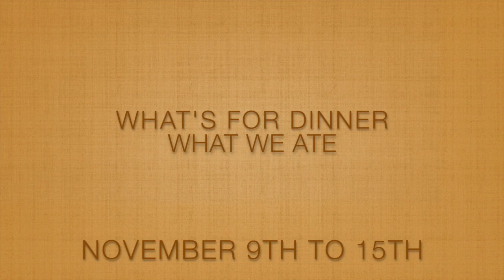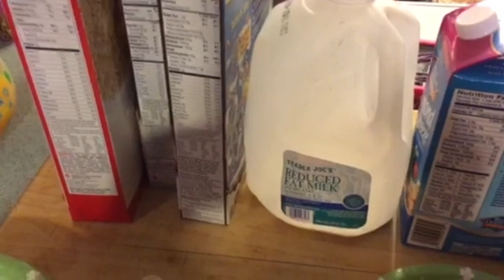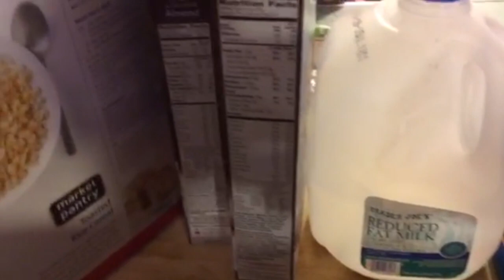What's for Dinner (what we ate) 11.9 to 11.15